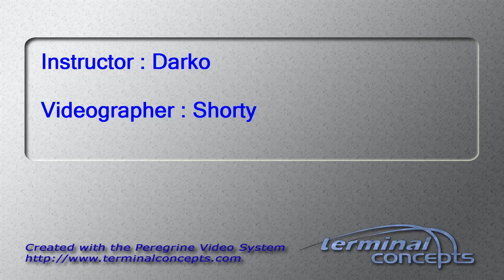Clint Ade's Tandem skydive!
Clint Ade's tandem skydive on Saturday, July 25, 2015 with Darko at Skydive Indianapolis.  Located in Frankfort, IN, Skydive Indianapolis is THE place for tandem, AFF and experienced skydivers.  Come out and Skydive Indiana, Skydive Kentucky, and Skydive Ohio!